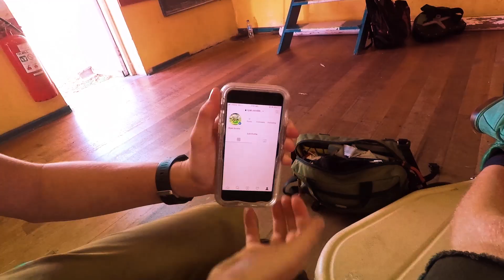PORT FAIRY FOLKY 2020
Live vid.